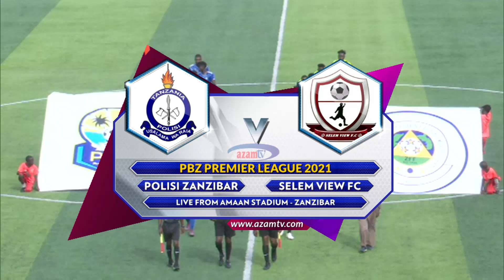Highlights | Polisi Zanzibar 1-1 Selem View | Zanzibar Premier League 06/02/2022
Timu ya Polisi FC na Selem View wametoka sare ya bao 1-1 katika mchezo wa ligi  kuu ya Zanzibar